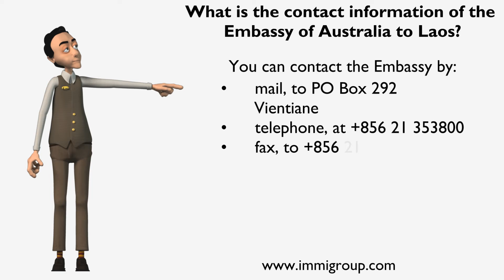What is the contact information of the Embassy of Australia to Laos?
The Embassy of Australia to Laos is located in Vientiane at:
• KM4, Thadeua Road
Watnak village
Sisattanak District
Vientiane
Laos PDR
You can contact the Embassy by:
Vientiane
• telephone, at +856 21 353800
• fax, to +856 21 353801